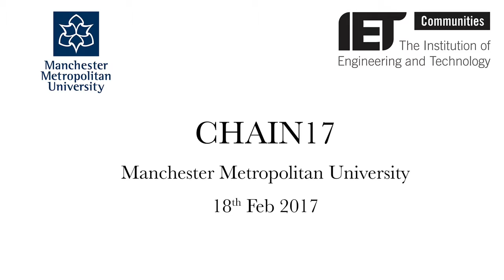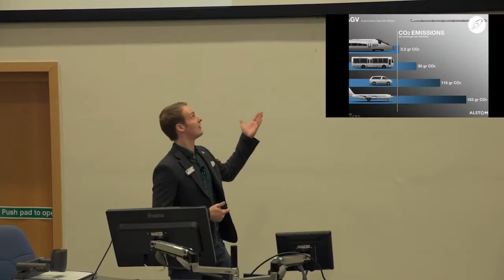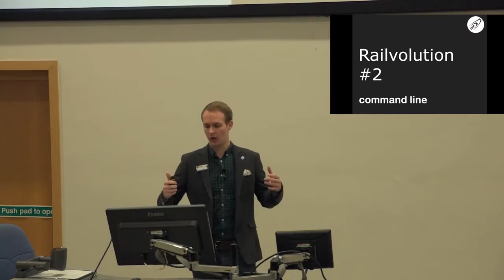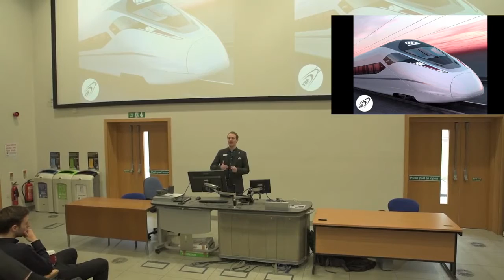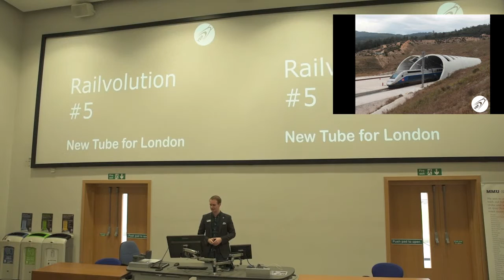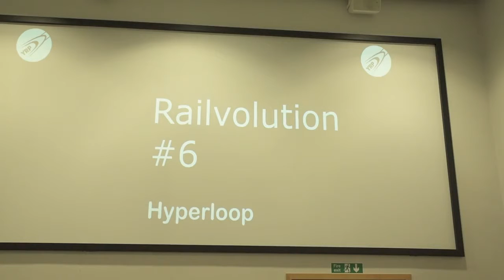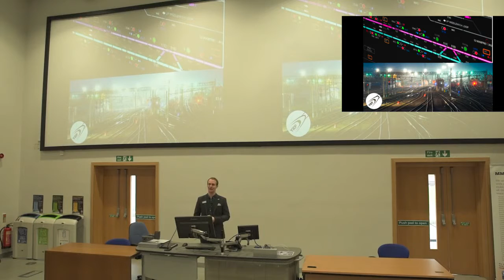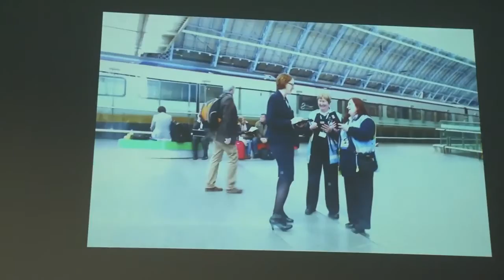'Welcome to the Railvolution' by Ben Parry at Manchester CHAIN '17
CHAIN is an event aimed at inspiring Undergraduates studying STEM subjects by presenting the range of career opportunities available to them.

Ben Parry, Financial Director of YRP set about letting the delegates understand how innovative the Railway is, in an effort to inspire and encourage them to consider it as a career destination.